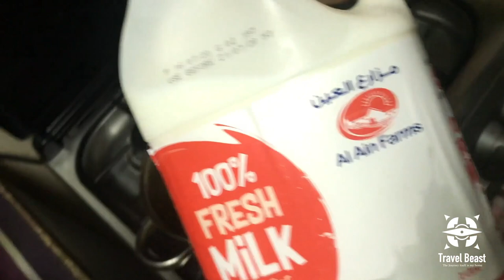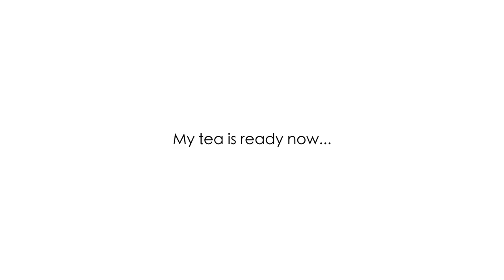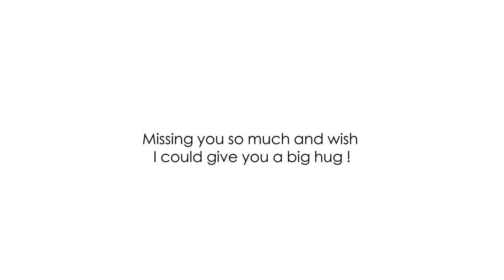making late night tea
I live in UAE ( Sharjah ) and love making vlogs, short movies editing. I also love fitness .

I Graduated from BSC, Punjab Technical University , Jalandhar  and currently work as a Graphic Designer .

Also , Do let me know if you guys like the logo ?